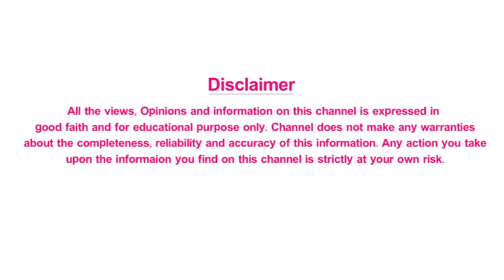ఆత్మీయ బంధం - స్నేహ బంధం || Atmiya Bandham Sneha Bandham Special Story || Shri Tv Life